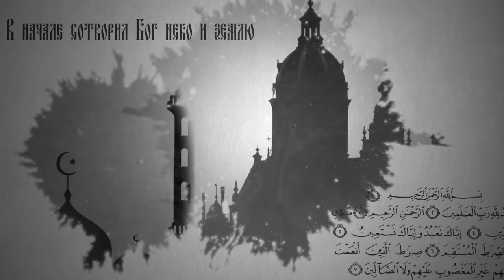Вопросы о религии. Праздник Святых жен мироносиц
Есть мнение, что православной альтернативой 8-му марта является праздник Святых жён мироносиц, который отмечается в это воскресенье, 12 мая. Можно ли так считать и почему? Что это за праздник?
Отвечает ключарь Спасо-Вознесенского кафедрального собора г. Ульяновска Дмитрий Савельев.